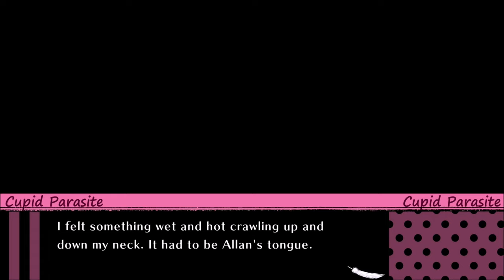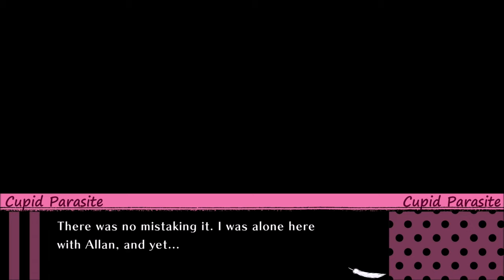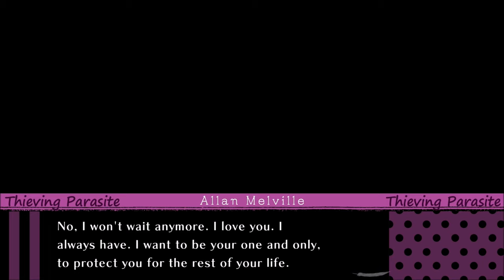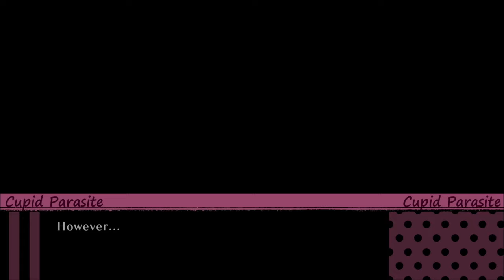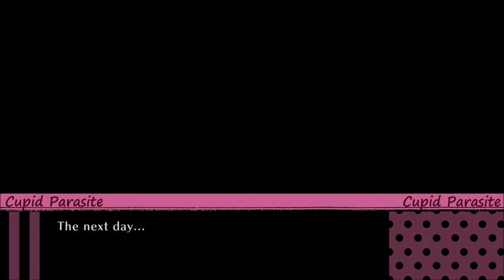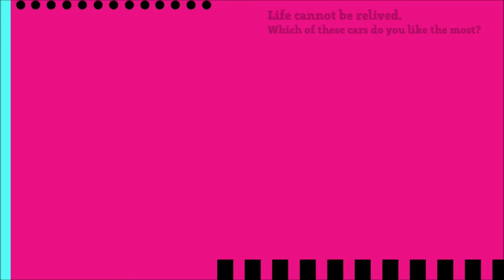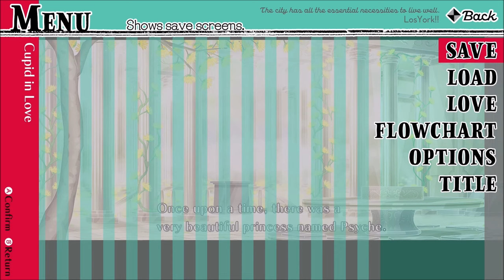Cupid Parasite - Episode 54: Allan's Route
We begin the fifth route with Allan and it comes with a plethora of information. It's no secret that Allan is a player when it comes to thieving romance from other couples. But coupled with the fact that he's an incubus, Lynette may be way over her head in trying to fix the common sense of this non-human.